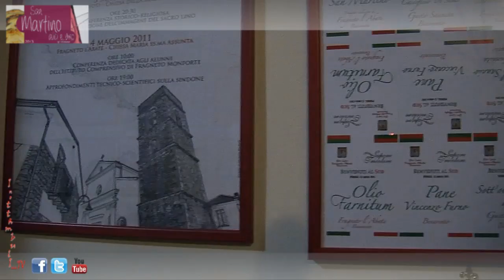13cesima Edizione SAN MARTINO 2013...Speciale I NOTTAMBULI...TV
...Speciale x TV e WEB dedicato alla 13cesima Edizione di SAN MARTINO 2013 Arte - Musica - Cultura - Enogastronomia,  Fragneto L'Abate 8, 9, 10, 11 NOVEMBRE'13...
Offerto da:
ARREDAMENTI PETRONE

F.A.P.A.S. ENTE DI FORMAZIONE

MENTELOCALE WINEBAR & RESTAURANT

ENRICO SALE GIOIELLI

PRO LOCO
FRAGNETO L'ABATE (BN)

I NOTTAMBULI...TV è un format ideato da
E.A . entertainment area

Condotto da
Antonio ESPOSITO aka E.A.

Rino PULCINO

ADVERTISING MARKETING and COMMERCIAL
E.A. entertainment area